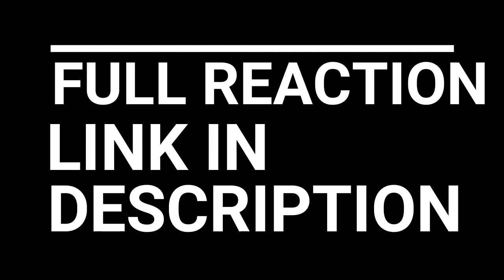VIKINGS REACTION SEASON 3 EPISODE 4 | SCARRED | SIGGY IS THE MVP